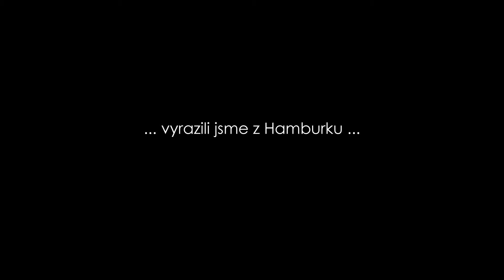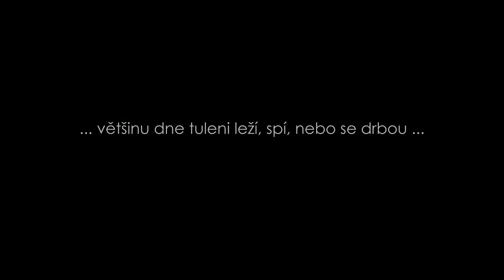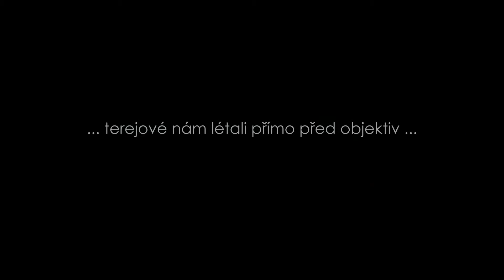FotoExpedice Helgoland 2013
Krátký film z "FotoExpedice: Zvířata na ostrově Helgoland - Německo" pořádané FotoInstitut.cz - více info o akci a přihlášky na další termíny na